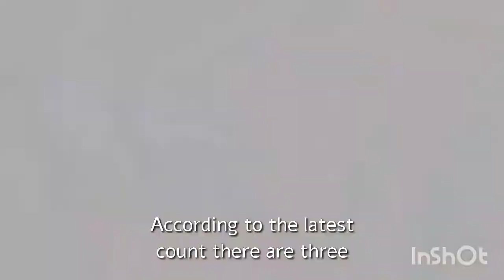top ten cool fact about snake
in this video we talk about top ten cool fact about snake.